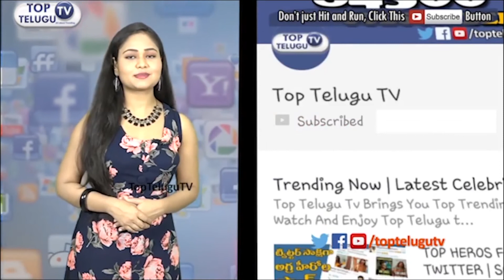CM KCR Master Plan For AP Elections | YS Jagan Joins Federal Front With KCR | Top Telugu TV